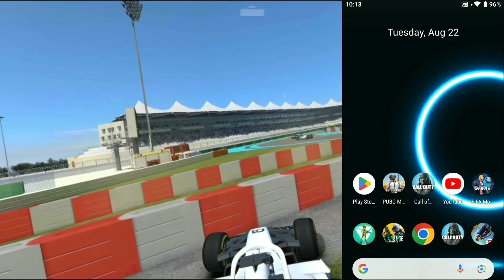Overclock Android & 120Hz Refresh Rate | Max FPS & Fix Lag - No Root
lag fix
fix lag
overclock performance
overclock games
overclock android
gaming module no root
no root
performance tweaks
boost performance
best game booster
lag fix
game booster
overclock gpu
overclock device no root
overclock cpu
overclock android no root bgmi
magisk root
how to overclock android without root for bgmi
magisk
how to overclock android without root for gaming
magisk module
overclock
overclock xiaomi no root
module
overclock android no root setedit
performance module
cara mengatasi lag patah-patah saat bermain game
overclocking cpu android root
cara mengatasi hp android lemot biar ngebut kembali
overclock android root for pubg
overclocking android phone root
overclock android non root
optimize android
enable high performance android
fix delay touch android
real optimize performance android
real optimize android
how to optimizer performance android
how to optimizer android
real optimize for android
optimize for android
how to optimize android
how to optimize performance android
game booster terbaru
game booster terbaik 2023
game booster ml
cara meningkatkan performa cpu & gpu untuk bermain game
cara mengatasi patah patah saat main game
cara mengatasi lag mobile legend 2023
cara mengatasi hp boros batrai
cara mengatasi hp cepet panas saat main game
cara overclock android tanpa root
cara meningkatkan performa hp
game booster
no more lag
antilag
overclocknoroot
90fps
script
cara meningkatkan performa hp kentang
tweaks
fix fps drop
120fps
boostperformance
fixlag
improve gpu performance
optimal game configuration
reduce latency in games
increase fps in games
overclock android 12 no root
boost game responsiveness
game boosting techniques
overclock android no root overclock performance without root
mengatasi mobile legends lag
game booster terbaik
new script file
gaming module
overclock android phone
overclock root
root
overclock phone
overclock mobile
cara atasi lag mobile legend